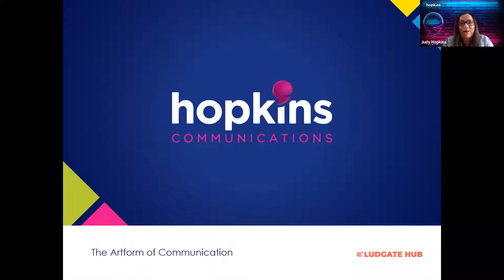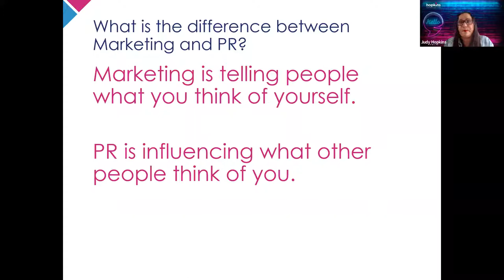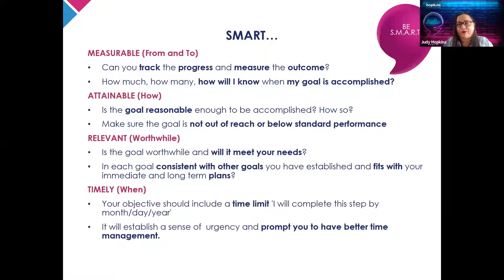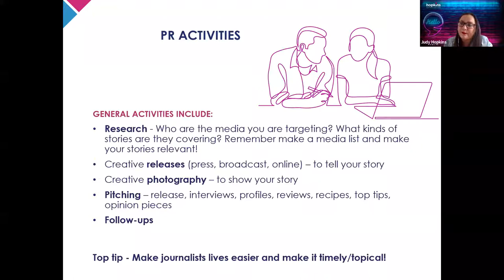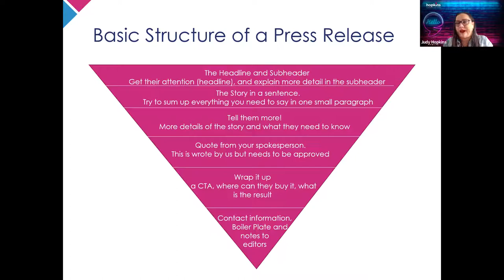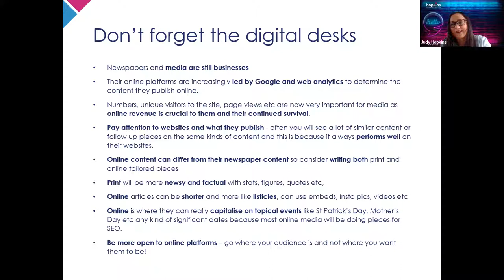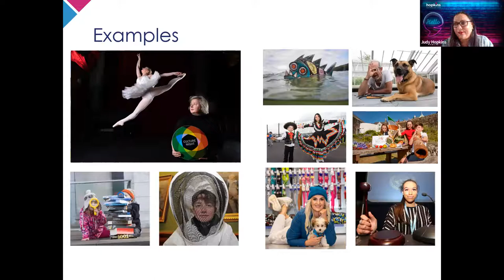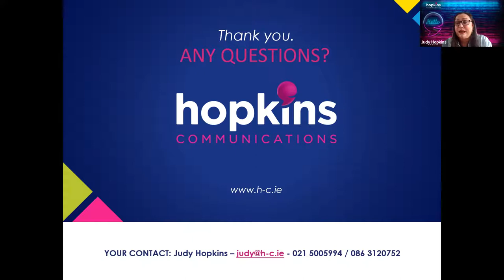Ludgate Propeller Series Episode 4 : The Art of Communication with Judy Hopkins.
In the fourth episode of our Propeller Series, for Start ups and established Businesses, we were joined by Judy Hopkins of Hopkins Communications.

Twenty years ago, Judy Hopkins started out in the PR, Events, Digital Media and Marketing industry working in in-house retail, tourism and technology marketing roles, followed by international marketing agency positions and then on to the family business, Irish integrated marketing communications agency, Hopkins Communications.

Twelve years ago, she introduced Hopkins Communications’ online and digital media offering, and expanded the PR and events offering, while working across all of their other services such as advertising, promotions and experiential marketing, graphic design and more.

Celebrating thirty-two years in business Hopkins Communications works clients including start-ups, to SMEs, to large multinationals.

Judy was recently named 'Businesswoman of the Month' by RSVP Live and was also named as one of RSVP Magazine's 'Most Influential Cork Women'. Always looking to network, learn and share her knowledge with others, Judy is an active member of the Public Relations Institute of Ireland, Network Ireland – Cork Chapter (where Hopkins Communications is also the PR Partner), Cork Chamber (where she also sits on the Chamber Annual Dinner Task Force) and Cork Business Association.  She is also former Chair of the Marketing Institute of Ireland, Cork (and still resides on the committee, with Hopkins Communications being the PR and Communications Partner for the last 10 years) and former Founding Chair of the British and Irish Trading Alliance Cork Chapter, Judy was also a radio host with her show ‘The Business Hour’ on Cork City Community Radio, where she interviewed Cork and Ireland's top business minds about their journeys through business, including their challenges, highlights, learnings and tips for listeners.

You can see Judy in action, sharing her knowledge on the @hopkinscommunications Instagram account and blog, where she has a series of marketing tips videos called 'TEA Talks' where she also chats with guests from the media world. She also works with her digital team on a monthly social media roundup called 'Spakrs'. or follow Hopkins Communications on Instagram, LinkedIn, Twitter, Facebook and YouTube.